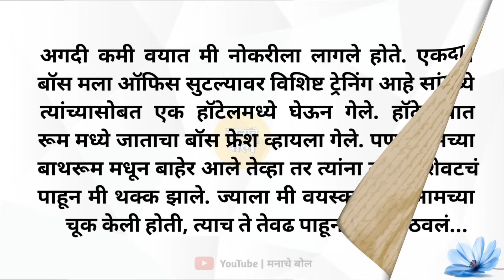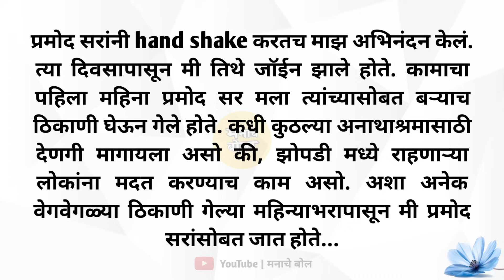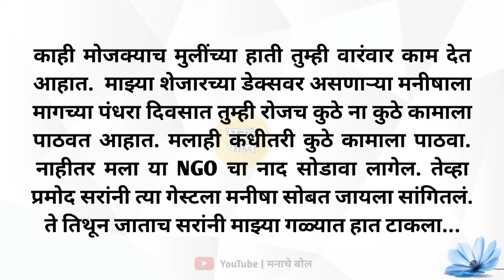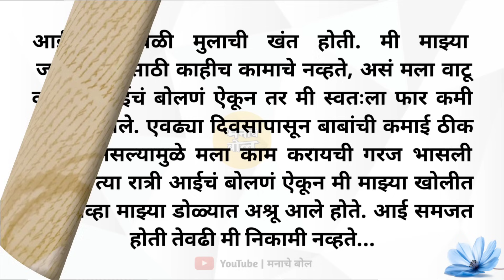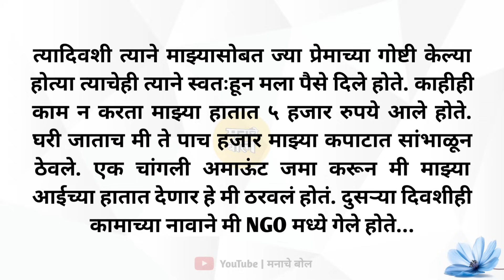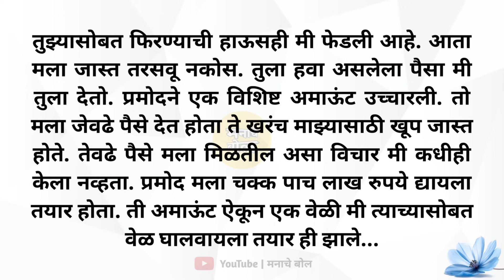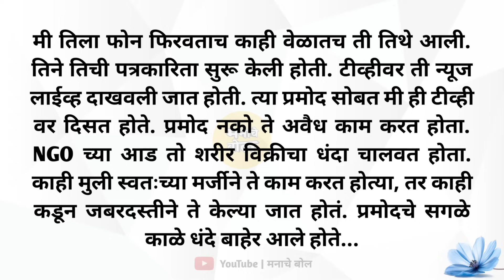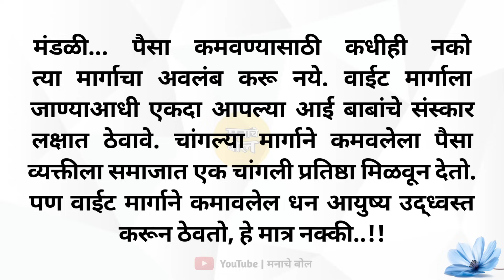नोकरीच्या पहिल्या दिवशी बॉसच तेवढ पाहून मी तिथेच... | marathi story | मराठी story | मराठी कथा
नोकरीच्या पहिल्या दिवशी बॉसच तेवढ पाहून मी तिथेच... | marathi story | मराठी story | मराठी कथा @ManacheBol

मराठी कथा
मराठी बोधकथा
हृदयस्पर्शी कथा
marathi stories
marathi moral stories
marathi story